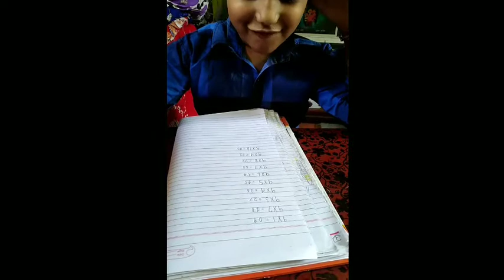Easy way to Write 9 Table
table of nine#ninetable